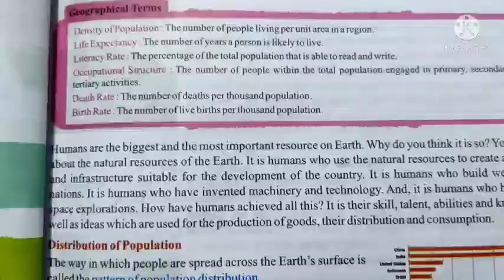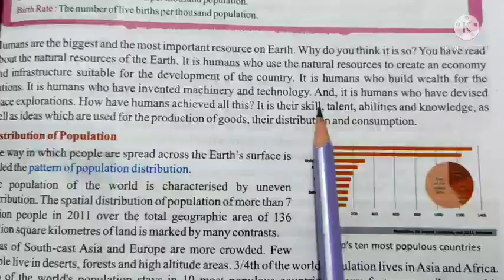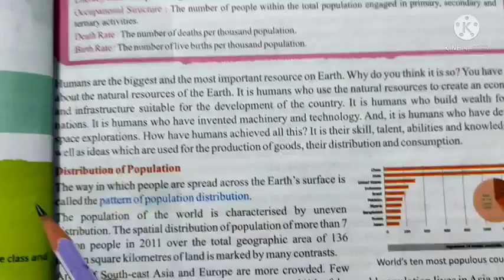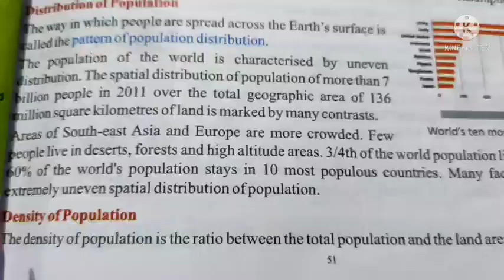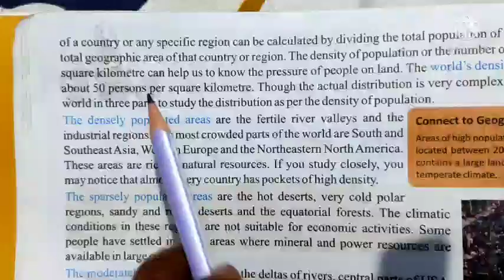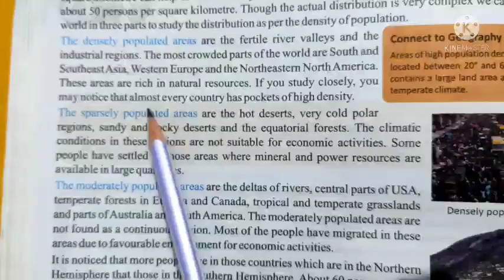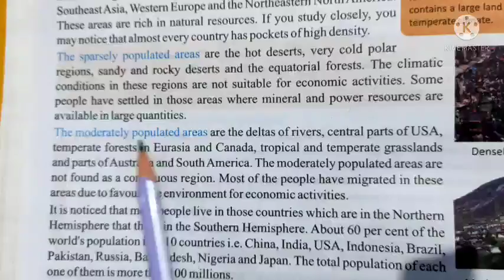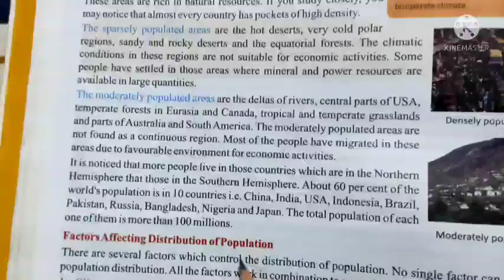Class 8 th Geography Lesson 6 Human Resources